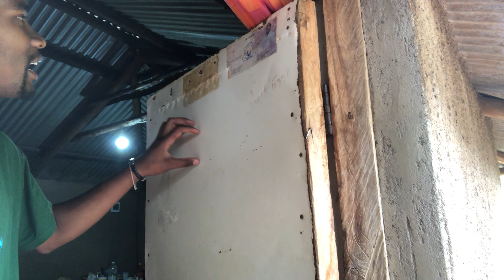Chef Matiko Changing Lives In The Village 🤭‼️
Hello everyone,welcome to today’s video @chefmatiko changing lives in the village🤭

To reach me out or support me;
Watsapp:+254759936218